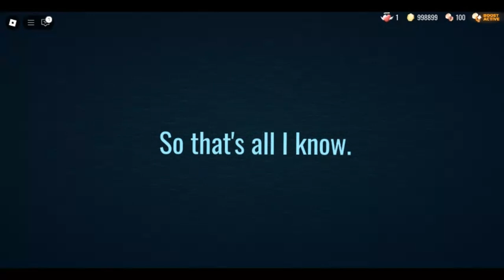Guiding Light - You have died to MarioSwqa...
You should remember, if he sees you go into the Joyful Periastron Epsilon in one will you know you are there first...